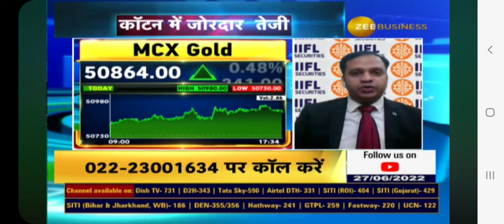tradewithanuj beingtrader iiflsecurities bullions